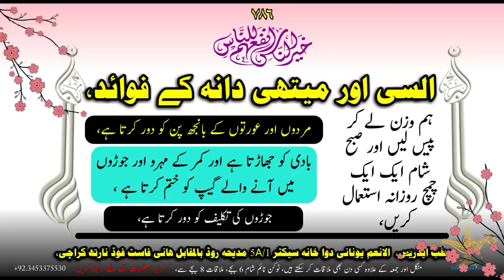Shehad ki Botal Me Sharab | New Video | Part3 15 03 2019